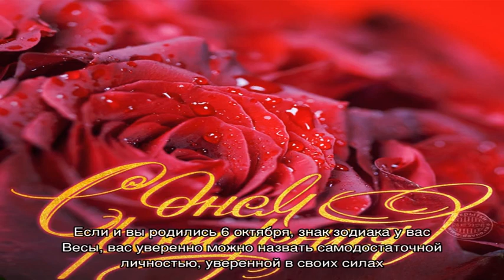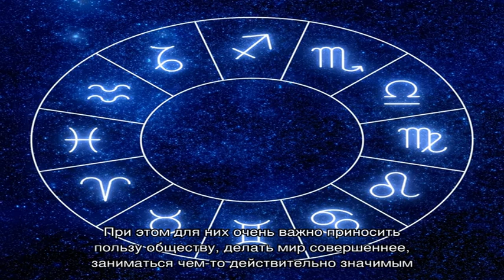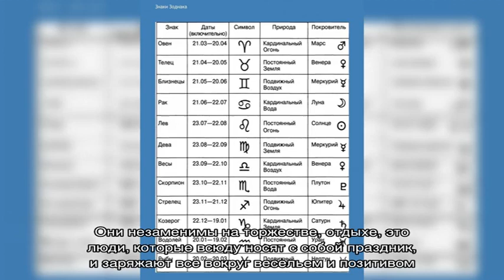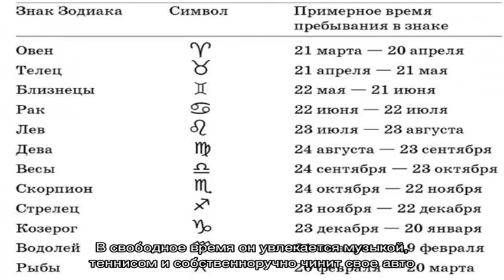День рождения 6 октября: какой знак зодиака, характер детей и взрослых, имена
Рожденные 6 октября  мужчины и  женщины: знак зодиака (Весы ), характер людей, имена, знаменитости.  Подробная характеристика людей у которых День рождение 6 октября